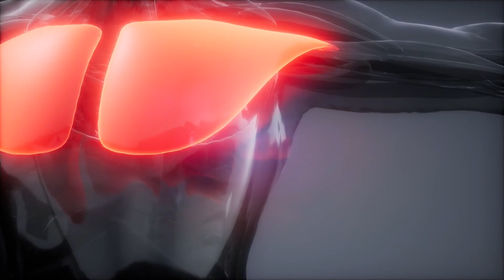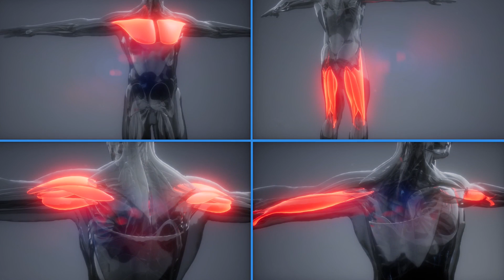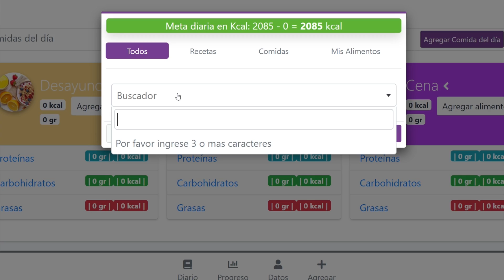No te crece el pecho ¡Haz esto!